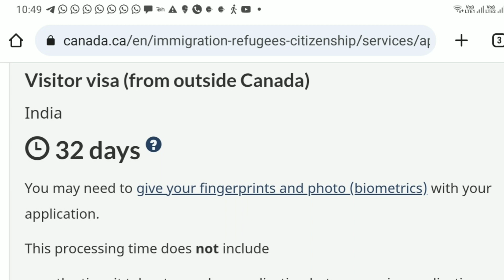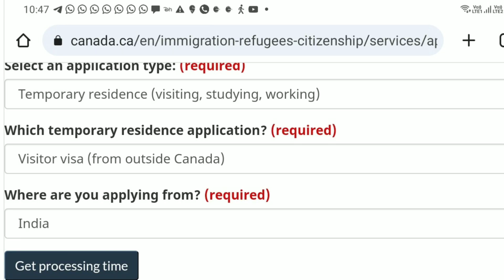കുറഞ്ഞത്,കാനഡ സന്ദർശക വിസ പ്രോസസ്സിംഗ് സമയം 32 ദിവസമാണ് ◆ Canada Visa Processing Charges May Go Up